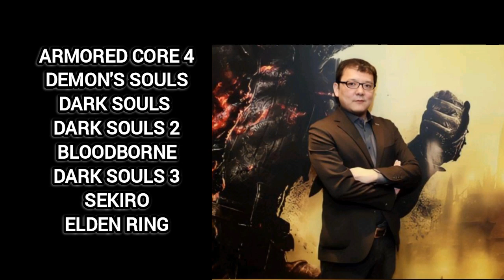Review Of Hidetaka Miyazaki Great Director Of Video Game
In this video, we will explore the exciting and fascinating world of video games and discover interesting facts and new insights together. Stay with us

This video and all the content within it are created by the owner of the channel. All the reports and information presented are entirely produced by myself. Thank you for your support and for